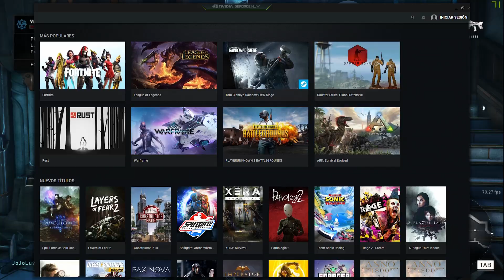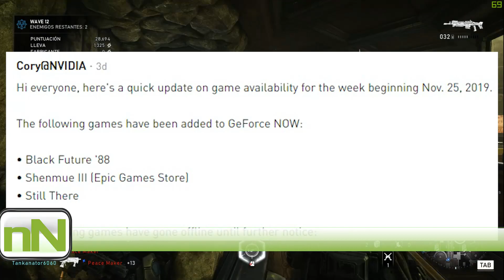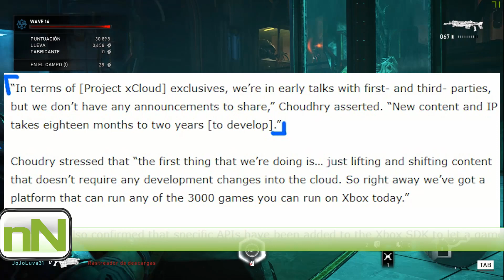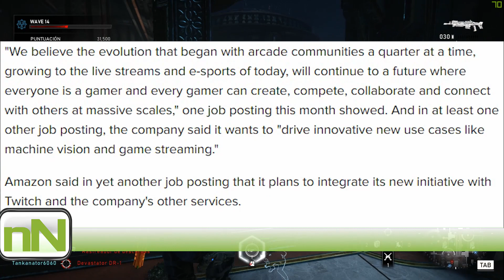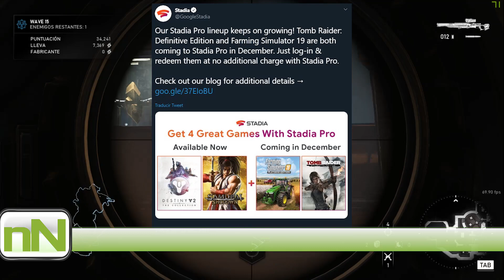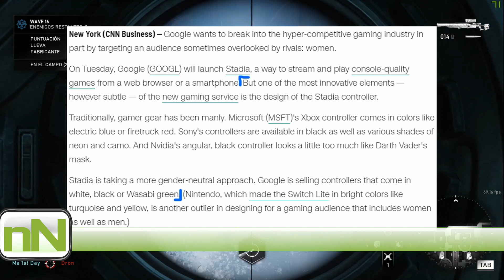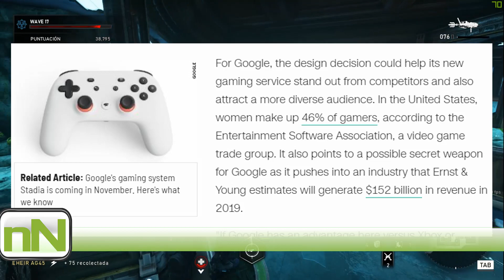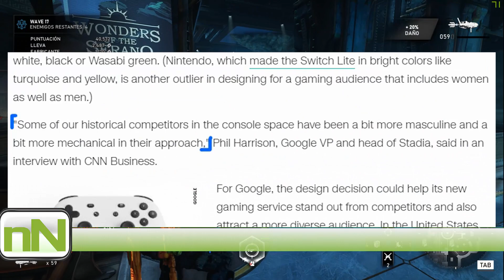📰 GFN quita juegos | STEAM afila las garras | AMAZON SÍ al Cloud G | Mando Wasabi = Género Neutro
GeForce NOW ama sorprender a sus usuarios. Le da igual si es para bien o para mal. 🙆‍♂️
xCloud de cara a las puertas de las exclusividades.
Amazon ya tiene una postura clara respecto a su participación en Cloud G.
Google Stadia, entre tantas penurias, un par de bondades. Y siguen la cátedra de marketing. Unos masters, a decir verdad.
Steam observa y se prepara. Se va introduciendo poco a poco en esto del gaming en la nube, ahora con Remote Play tantea el terreno.

SI QUIEREN ECHARME UNA MANO, ESTE ES MI CÓDIGO DE CREADOR DE EPIC: Windp

Juego de fondo:
Yirscinco.